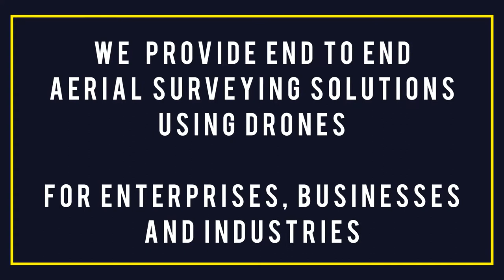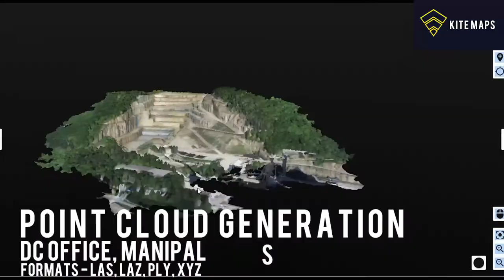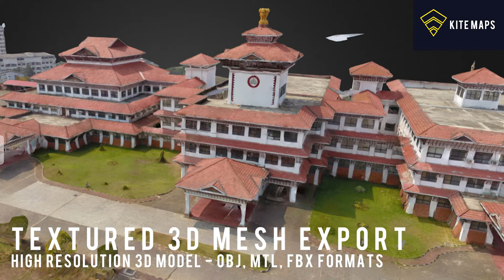Kite Maps Aerial Mapping Solutions - Introduction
Drones for the enterprise.